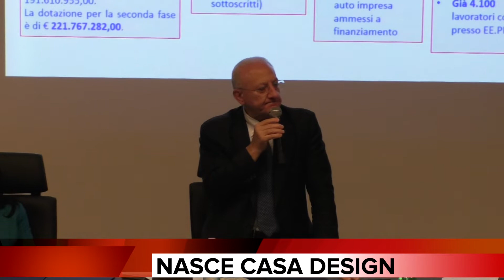Kompetere News Economia 07/06/19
Temi Trattati:
Conte: meno spese nel deficit – Debito, Draghi: bisogna ridurlo – Minibot: cosa sono? – BCE: tassi invariati – Banche: prestiti rilassati – Sangalli: no aumento IVA – ISTAT: Paese non cresce – Dazi: ci perde tutto il mondo – Campania: lavoro a rischio – Nasce Casa Design – Universiadi: torcia al via – Regione contro il bullismo – Territorio: pronti 4,8 ml. – “Arte” campana a Matera

Conduce Giuseppe de Silva

Kompetere News Economia è trasmesso anche dalla rete Capri Event (canali 148 e 271 del digitale terrestre).